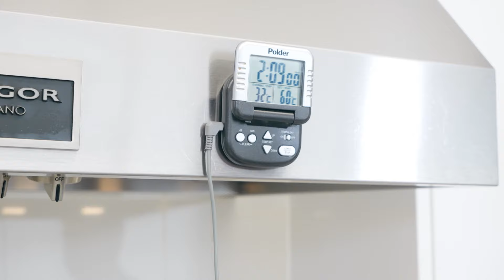Aprende a hacer punta de anca picaña: ¡Prepara el asado perfecto!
🥩🔥 ¡Bienvenidos a mi canal! Hoy les traigo una receta espectacular: ¡Punta de Anca Picaña! Este corte de carne jugoso y lleno de sabor es perfecto para una parrillada o un asado familiar.

En este vídeo, descubrirás:

Cómo preparar la picaña para resaltar su sabor natural.
Técnicas de asado para una carne tierna y jugosa.
Consejos para acompañar este plato con guarniciones deliciosas.